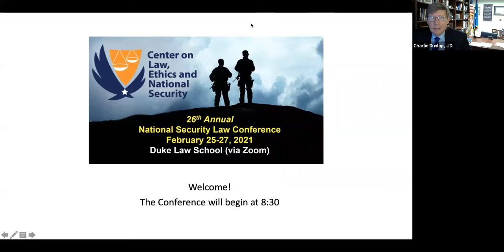LENS 2021 | Current Issues of Cybersecurity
Since 1995 the Center on Law, Ethics and National Security (LENS) has hosted an annual national security law conference in Durham, N.C. The conference promotes education and discussion of the complex and diverse issues involved in national security, such as the legal and policy implications of counterterrorism operations at home and abroad, the international law of armed conflict, the impact of new technology on security issues, and the ethical issues of the practice of national security law.

Panelists:
Mr. Paul Rosenzweig, founder of Red Branch Consulting PLLC, and former Deputy Assistant Secretary for Policy, and also the former Acting Assistant Secretary for International Affairs, in the Department of Homeland Security; Senior Fellow, R Street Institute, Washington, D.C.

Prof. Gary Corn, Colonel, USA (Ret.). former staff judge advocate (General Counsel) of U.S. Cyber Command, currently Director of the Tech, Law & Security Program at American University's Washington College of Law; Senior Fellow in Cybersecurity & Emerging Threats at the R Street Institute, Washington, D.C.

Prof. David Hoffman, Duke University Sanford School of Public Policy and Associate General Counsel at Intel Corporation

Moderator: Maj. Gen. Charlie Dunlap, USAF (Ret.), LENS Executive Director, Duke Law School